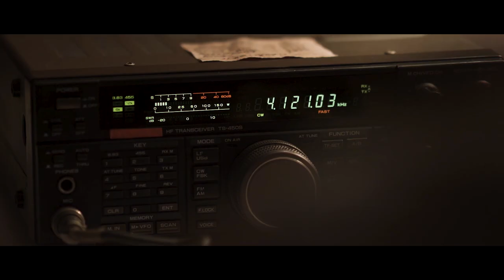Terror Talk / Paranormal Horror Trailer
Terror Talk from the Haunted Tours Network from the Jalbert Brothers.

Amazon Prime WATCH NOW